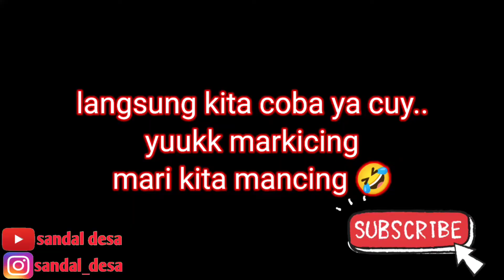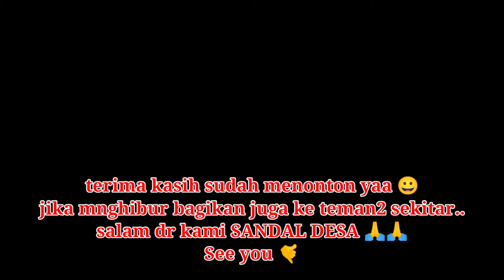GACORR !! hanya modal 5rb, umpan bikinan sendiri. wader,uceng,cekelan terpesona dibuatnya..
hallooo cuyy...
 jumpa lagi yaa sama channel SANDAL DESA..
kali ini kita coba umpan bikinan sendiri ya cuy..
 dijamin gacor dan terpesona..

 yukk jgn lupa bantu channel ini supaya lebih berkembang lagi..

KOMENNYA..

boleh juga dibagikan dengan teman2 sekitar..

 Terima kasih buat kalian yg sudah mampir dan menonton videonya..
semoga terhibur..

salam buat keluarga tercinta kalian semua ya..
semoga selalu diberi kelancaran dalam beraktifitas ..aminn..

see yaa next video yaa..